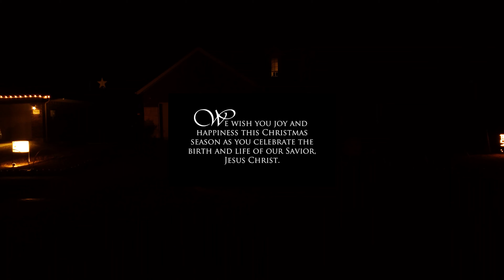2020 Christmas - Mary Did You Know